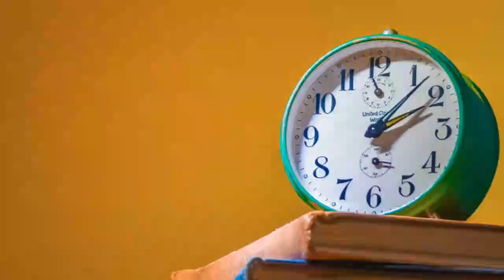SLAM DUNK EPISODE 7 AND 8 REACTION | MORE BASICS